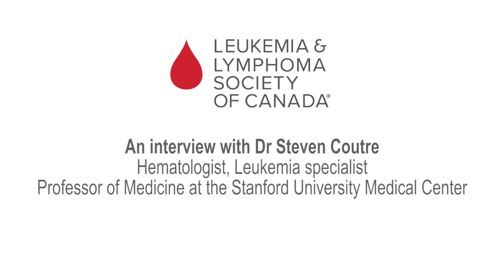What does the future of CLL look like?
Geography or language may differ from one researcher to the next, but the end goal is the same – to beat blood cancers. Discover the unique point-of-view of researchers from other countries as they tackle various aspects of blood cancers and their motivation behind it through this video series.

Understanding chronic lymphocytic leukemia
Dr. Steven Coutre​
Hematologist, Stanford University, California (U.S.A.)